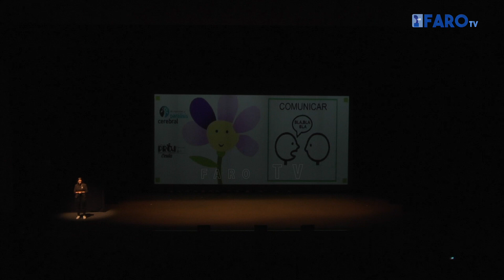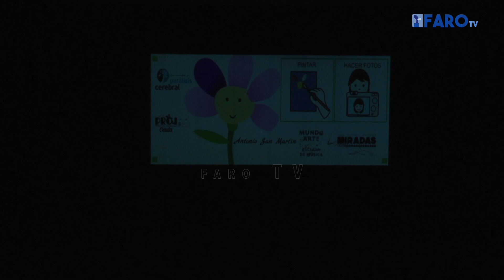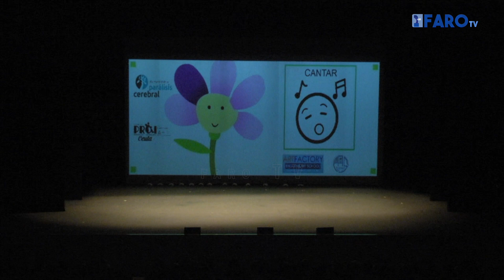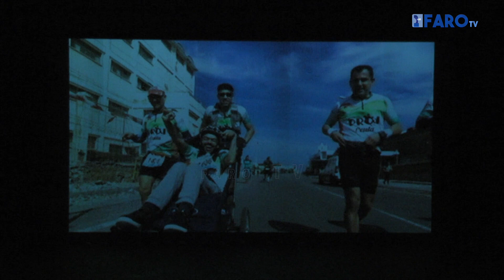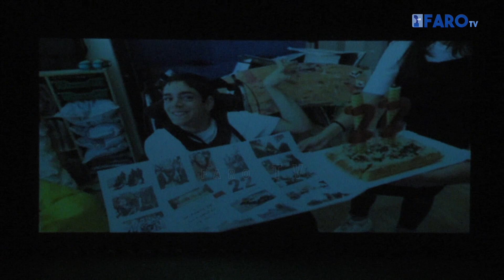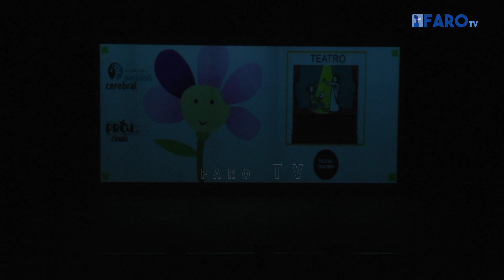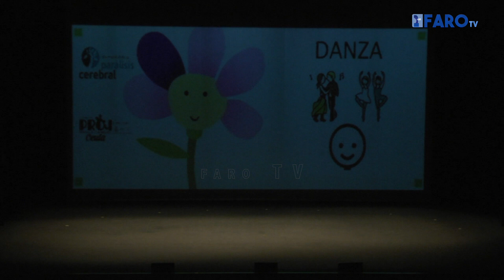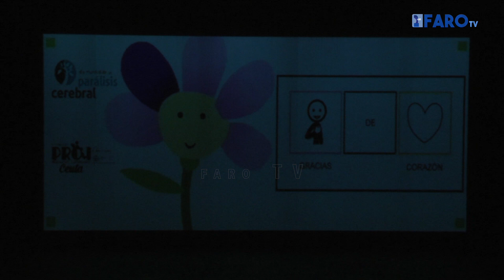Disfrute de la gala integra del PROI 2019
Bajo la reivindicación de que una persona con parálisis cerebral puede llevar una vida normal, los usuarios del Programa de Ocio Inclusivo de Ceuta celebraron su primera gala benéfica con el título ‘Un mundo accesible es posible’. El Auditorio del Revellín fue el escenario elegido para celebrar este acto que se enmarca dentro de la conmemoración del Día Mundial de la Parálisis Cerebral.